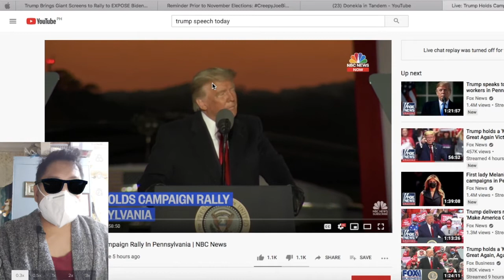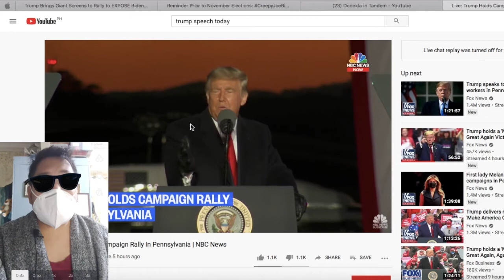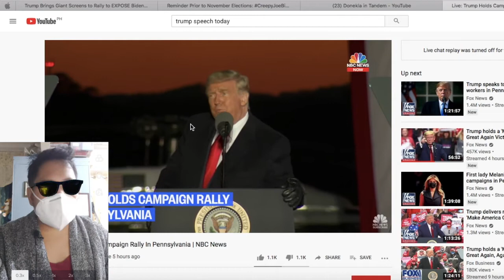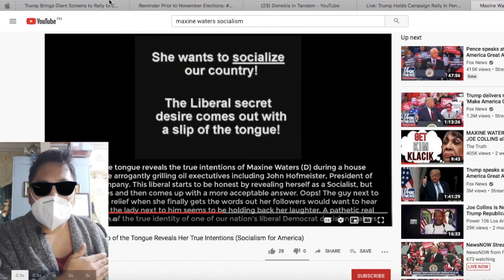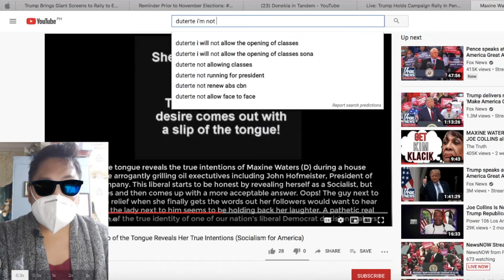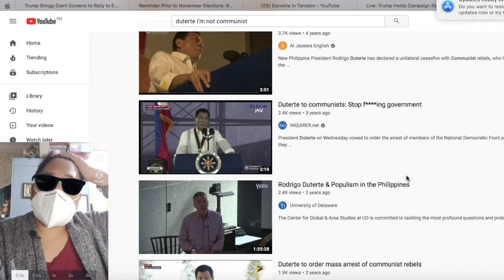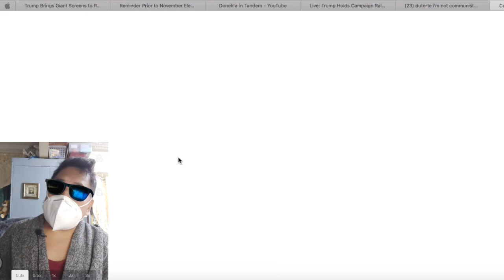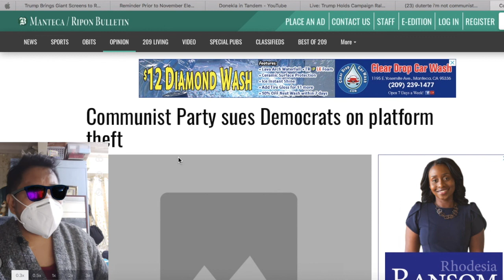Asian Reacts to US Presidential Rivalry Between Trump & Biden | Why Filipino Socialists Failed